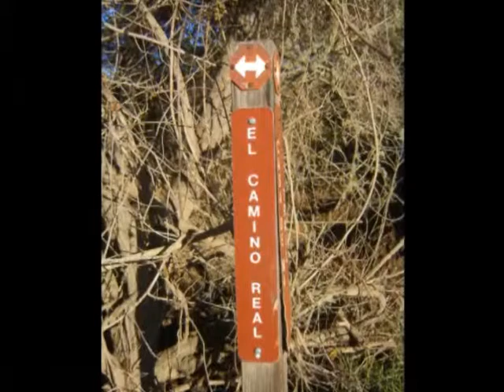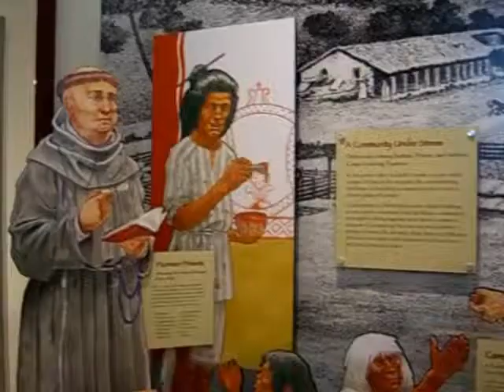La Purisima Mission School project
School Project - California Mission